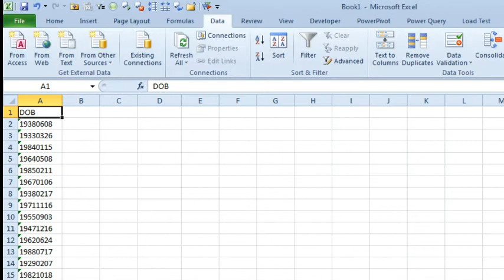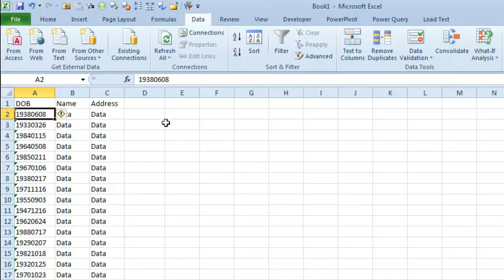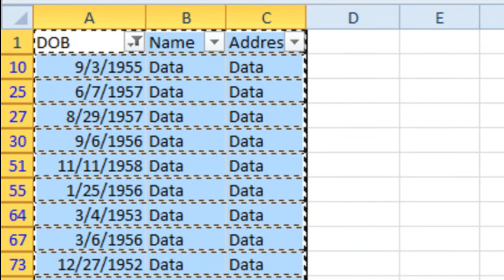Excel - Elections Board Dates 20131017 - Episode 1809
Microsoft Excel Tutorial: Filtering Board of Election Data in Year-Month-Day Format.

Welcome back to the MrExcel podcast. In this episode, we will be discussing how to filter Board of Election data in a year-month-day format. This is a common issue faced by many Excel users, and we will show you how to solve it in a few simple steps.

Recently, I had the pleasure of conducting a power Excel seminar in Fort Myers, Florida. One of the attendees, Chris, brought up an interesting problem he was facing. He had a data set from the Board of Elections with 400,000 voter names, but the date of birth information was in a single string format. This meant that the date was represented as 8 digits, with a 4-digit year, 2-digit month, and 2-digit day. Chris needed to filter this data to find all the people born in a certain age range, such as the 1950s, for a mailing campaign.

Luckily, Excel has a solution for this. In this video, we will show you how to convert the date string into a real date format using the Text to Columns feature. This will allow you to use all the date functions and filters in Excel to easily extract the data you need. We will also show you a handy trick to quickly filter the data by a specific date range using the Date filters in Excel 2010.

To start, we will select the data and use the Text to Columns feature to convert the date string into a real date format. Then, we will use the Date filters to select the desired date range, in this case, the 1950s. We will also show you how to copy the filtered data to a new worksheet for further analysis. This simple solution will save you time and effort when working with large datasets.

I want to thank Chris for bringing up this great question during my seminar, and I hope this video helps all of you facing a similar issue.

Table of Contents:

(00:00) Episode Topic: Filtering Data in Year-Month-Day Format
(00:10) Scenario: Board of Election Data
(00:20) Audience Member's Question
(00:42) Solution: Converting Dates and Using Filters
(01:03) Step-by-Step Instructions
(02:00) Clicking Like really helps the algorithm

This video answers these common search terms:
Converting data to real dates
Copying data to a new worksheet
Data set from the Board of Elections
Excel seminar
Filter Board of Election Data
Getting people of a certain age
Single string date of birth information
Tricks for handling dates in 8-digit format
Using date filters in Excel 2010
Year-month-day format

Chris has 400K records from the Board of Elections. The date of birth field is a string of 8 digits in YYYYMMDD format. Today's episode shows how to convert that number to a useful date and then how to apply a filter to copy everyone born in a certain decade.